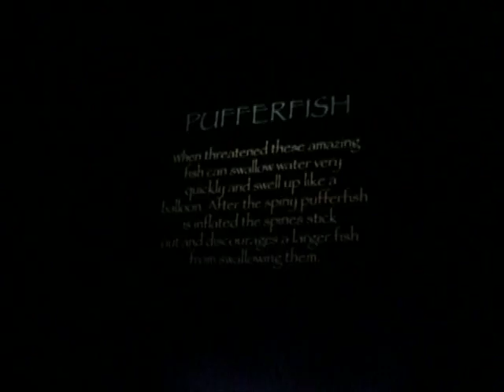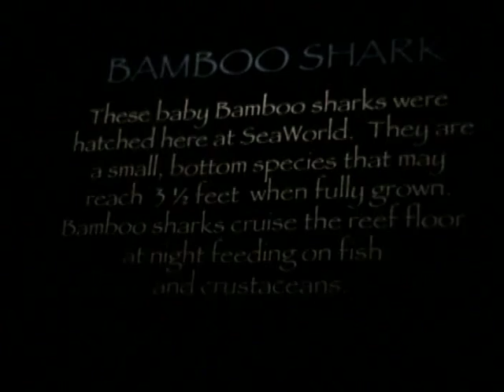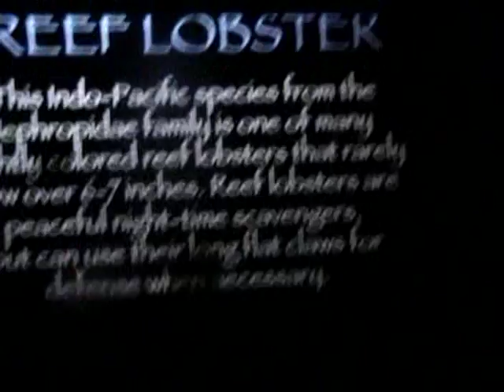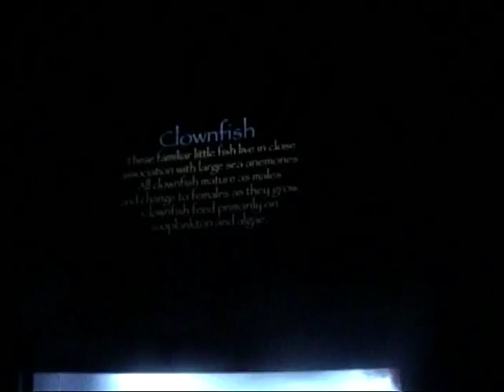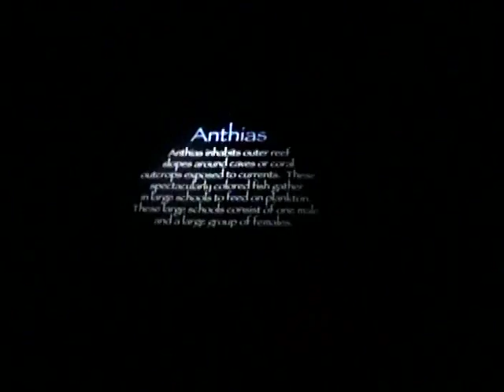Cumento...Sea World 2004 pt2